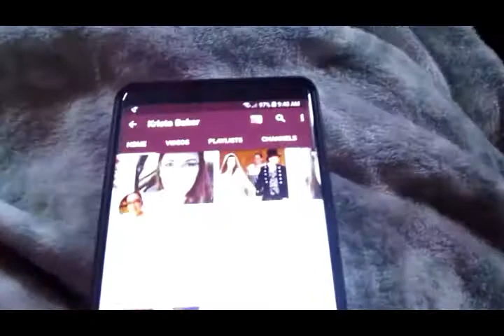Great friend of mine Krista (Day 211)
Helping out a friend with editing and getting her channel up and going.